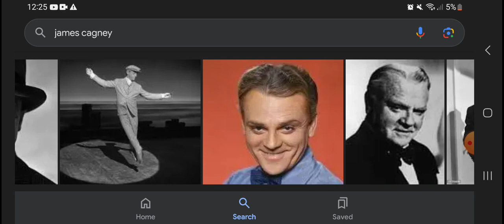Happy Heavenly 125th Birthday James Cagney